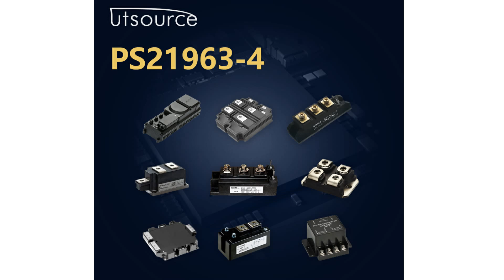PS21963-4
Encapsulation:MODULE
Brand:Mitsubishi
DateCode:08+